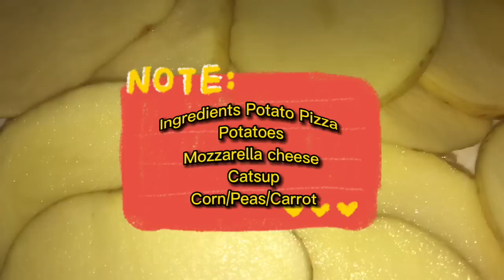POTATO PIZZA|Use sliced potatoes instead of dough